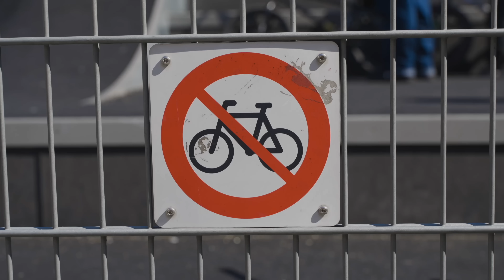THE FINAL SPOTS! GADE BMX JAM DAY TWO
If you like what we do and want to support, check out our online shop...

If you thought the first day of the Copenhagen Monster Cash Up Jam was nuts you’re in for a treat. Day two was even crazier. Again, the spots are out of hand in Denmark and some of the spots even got modded to make them better. Don’t let me keep you, Curved Wall-ride yourself over to the play button and enjoy the day two highlights!

Monster Cash Up jam series - Five jams across the world with the common goal of having some fun and putting cash in people’s hands while doing it. Shout out to Monster Energy for putting it together and expect coverage from all these jams on our channels…

Cash Up Jam locations and details:

June 3rd - Mayhem in Amsterdam
June 17th - Cologne, Germany at Felix Prangenberg Hammer and Nails Fest at AHK Halle59 featuring custom-built setups for the We The People best trick and the Monster Energy Cash Up rail jam. Check out @hammerandnailsfestcgn on Instagram for more details.
June 23rd-25th - Copenhagen, Denmark. A stacked weekend at the @gadebmx BMX CPH Street Jam.
July 15th – San Diego, California, for Our BMX’s (that’s us) BMX Day Jam. We’re still planning details, but it’ll be a good one…
Date TBA - Sydney, Australia with Lewis Mills. Date and event details to be announced.